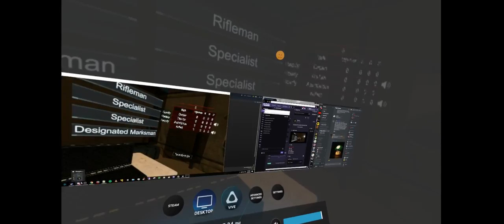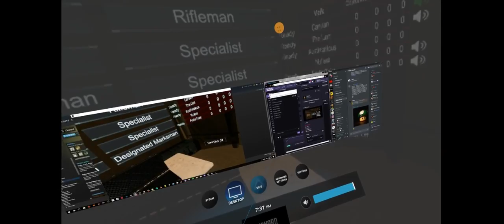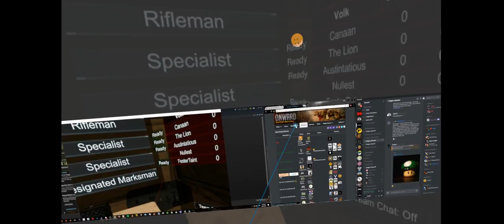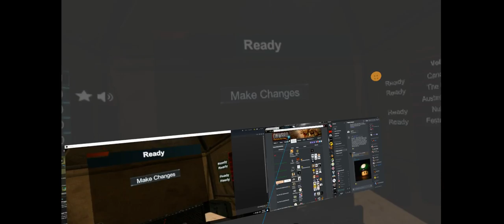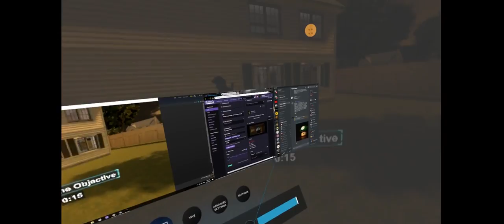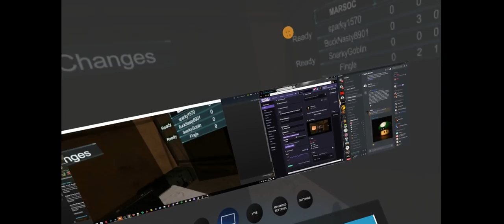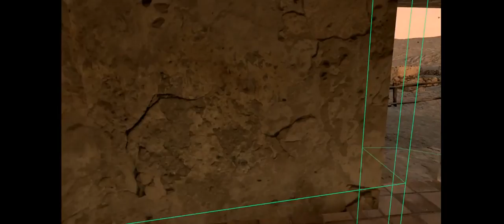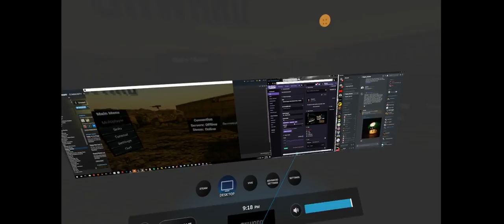Onward League match Sinister Pride vs Gravity